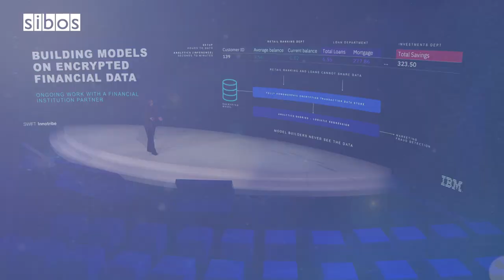Sibos 2019: Innotribe highlights Day 4 - 26 Sept 2019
A look back at the stand-out moments from day 4 of Innotribe at Sibos 2019 London. Insightful sessions with speakers, including Eric Sachs, Microsoft, Don Thibeau, OpenID Foundation, Wendy Belluomini, IBM Research, and Andreas Weigend, author and former Chief Scientist at Amazon. The day concludes with a captivating closing session from influential futurists David Birch and Brett King.